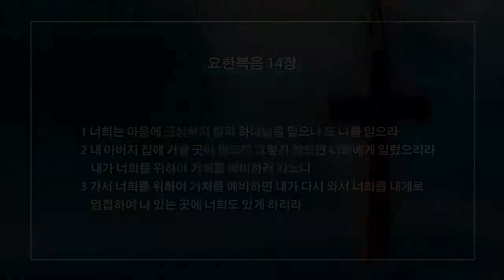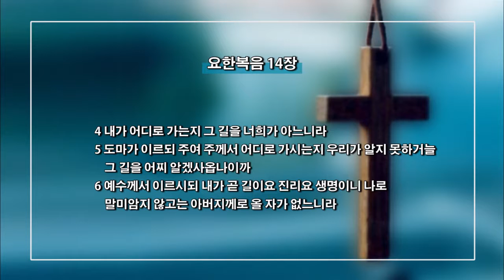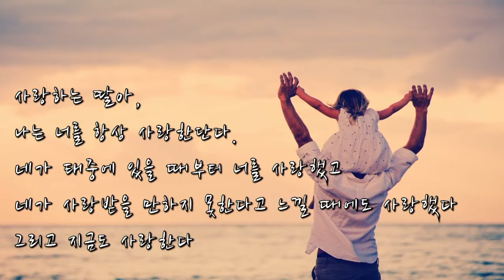(단비TV) 김성국 목사- 아버지 제가 왔어요